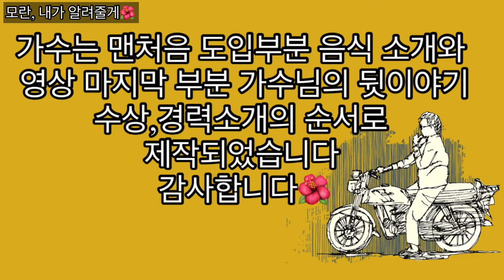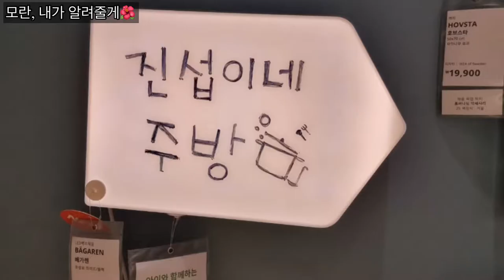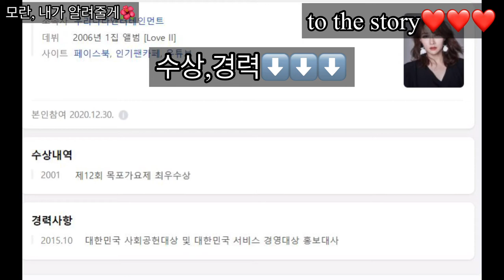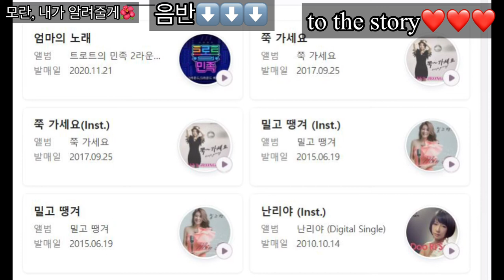쭉 가세요🌺 조은정 가수님이. 소개하는 오늘의 메뉴🥩 육회 비빔밥🐄🐄~~🪖🪖🎖 뼈를 튼튼하개 해주는. 육회 비빔밥...!!!❤️❤️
조은정 공식 팬카페